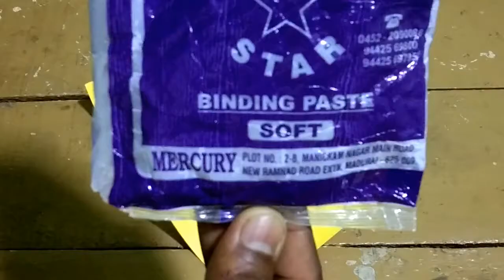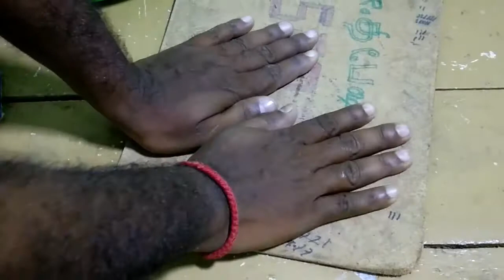ho to make emery sheet at home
how to make emery sheet at home,---materials-chat paper,white stone,binding gum